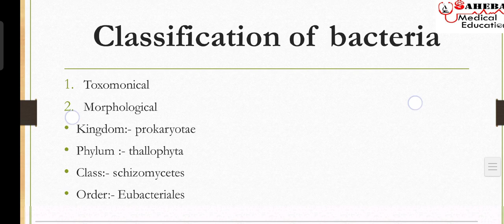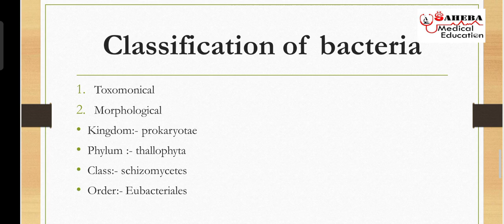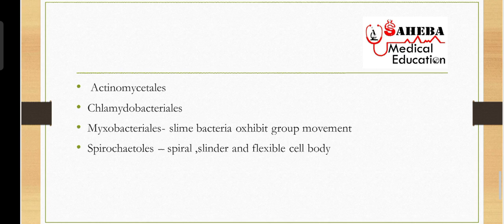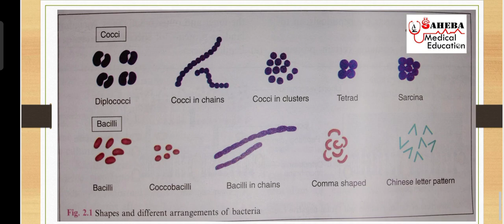general character of Bacteria and classification of bacteria part -2